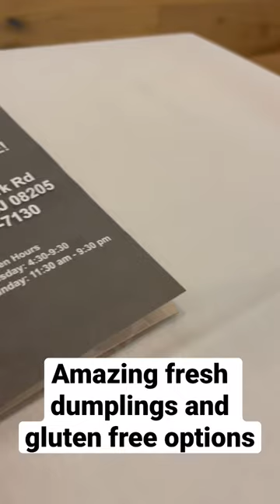Great dinner at Dim Sum And Then Some in Galloway NJ!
Looking for great Chinese food and Dim Sum!  Check this place out in Galloway!  They also have a take out only restaurant in Ventnor.